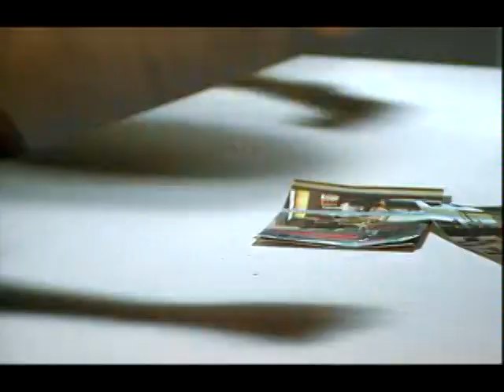Dedektif Memoli 7.Bölüm Fragmanı